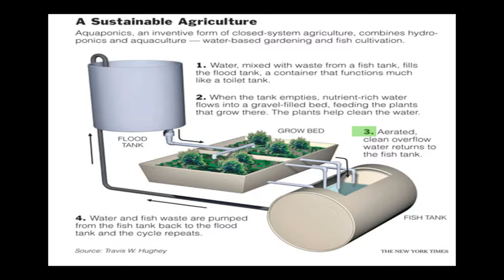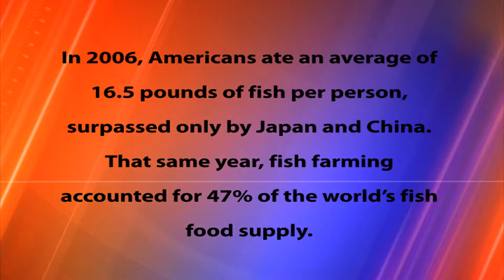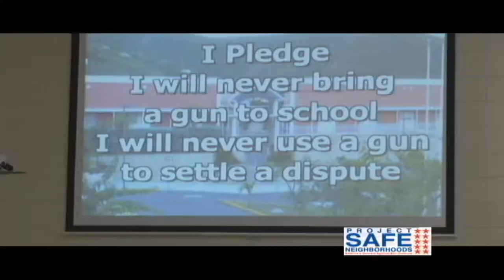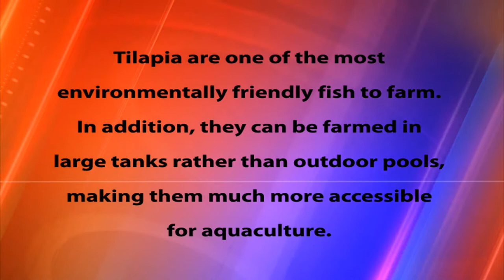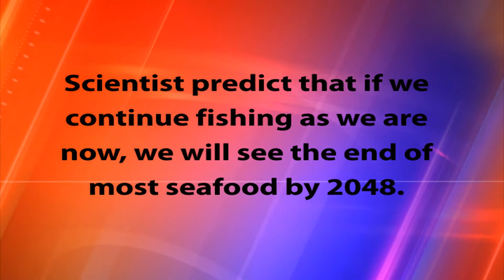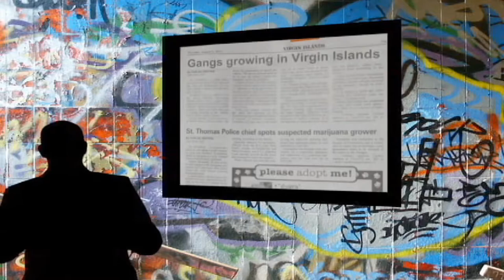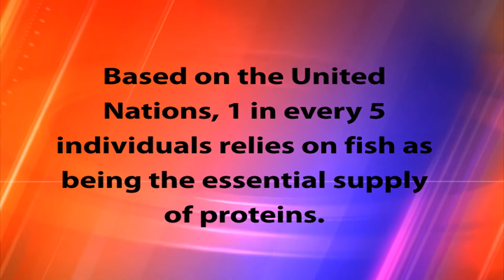ONE on ONE interview about Tilapia Farm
Cira interviews several of the main people involved in creating a working aquaponics farm at Ivana Eudora Kean High School where they are raising tilapia and vegtables.